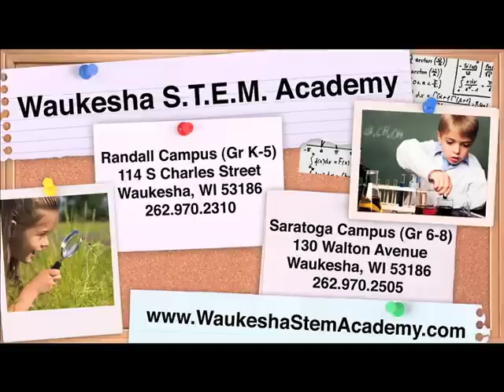Ideas. Determination. Discovery.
"Ideas. Determination. Discovery." An engaging informational video for the Waukesha Academy of Science, Technology, Engineering and Math.